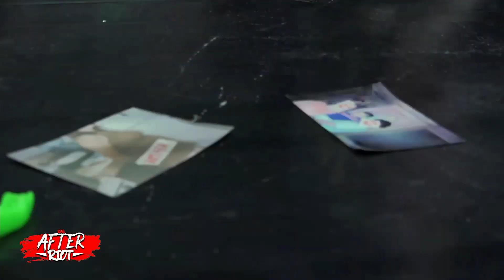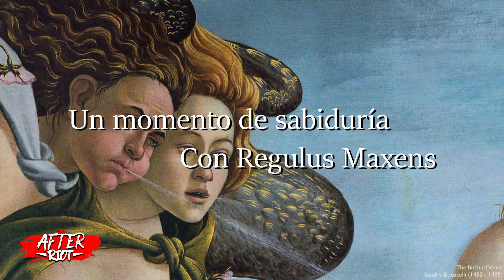RWA | After Riot: Ep.4. [17 Mar, 2023]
Nuestro equipo de After Riot te trae el mejor resumen de todo lo sucedido con las estrellas e historias de RWA luego del último House of Riot el pasado 04 de marzo de 2023.

Podrás ver toda la acción dentro y fuera del ring y estar al tanto de como ha avanzado todo en el mundo de RWA.

Y contamos con la presencia de una de nuestras estrellas. No te quedes sin verlo.

Hablamos Lucha!

After Riot Ep.4

Intro 00:00
Blaze vs Dragon King 01:12
Tony Noah vs Brujo vs Jovn Vegas 07:06
Kronico vs Sky Drako 16:45
Promo Carlos Ernesto de la Rivera 29:29
Alyssah vs Tyler Hawk 39:38
Nero del Rey vs Khlan 51:50
Regulus Maxens vs Ramses 1:10:39
Entrevista a Nero del Rey 1:31:30
Cartelera HOR 18 Marzo 1:53:23
Qué lindo! 1:57:25

Mira nuestro FULL SHOW en la app de TDMAX y por televisión en los canales de TD+ Y TD+2.

Si disfrutaste este vídeo dale me gusta 👍🏼 no olvides suscribirte al canal 🔴 y activar las notificaciones 🔔 para que no te pierdas nuestras historias, contenido exclusivo y por supuesto la acción de la mejor Lucha Libre Costarricense.🇨🇷
Sigue RWA en Youtube para más Lucha Libre.